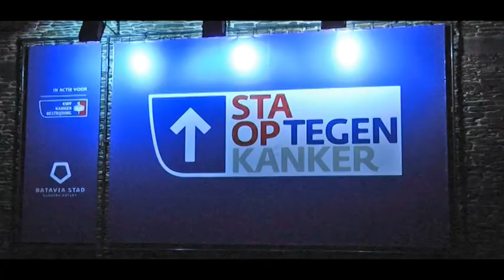Batavia Stad Fashion Outlet staat op tegen kanker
Batavia Stad Fashion Outlet en de Handsome Poets steunen de KWF-actie 'Sta op tegen kanker'. De Handsome Poets dragen hun nummer 'Brighter' op aan het KWF. Donderdag 14 november gaven ze een exclusief mini-concert in Batavia Stad in Lelytad voor fans die al geld hadden gedoneerd aan de actie.